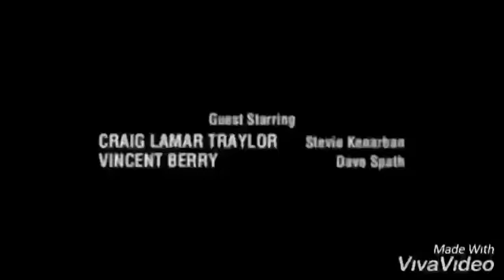NOEMI TORRES BSC VIDEO COMPLETO